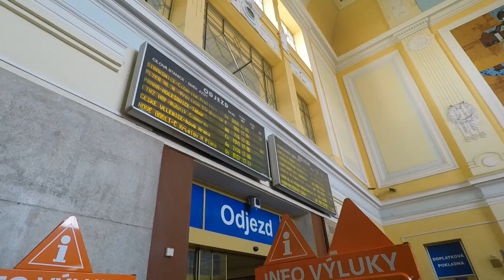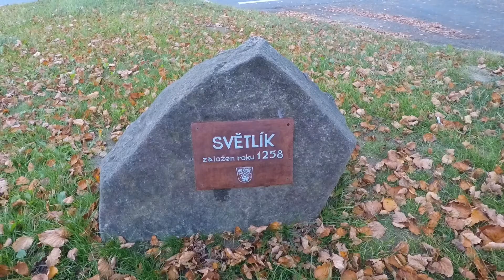3 DNY VE 3 MINUTÁCH